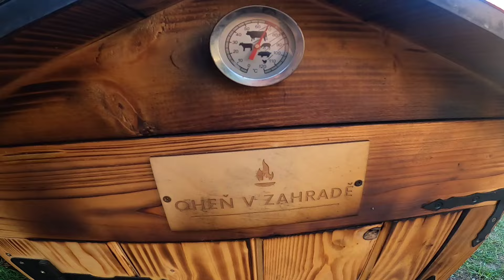DOMÁCÍ PAPRIKOVÉ KLOBÁSY